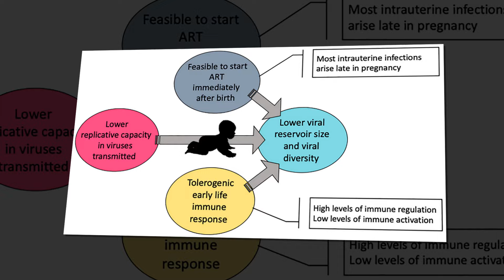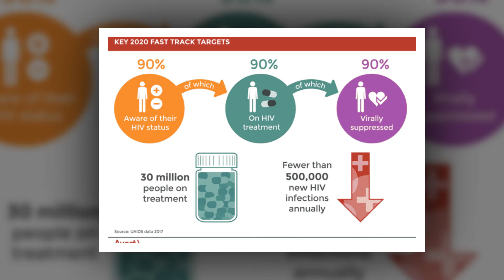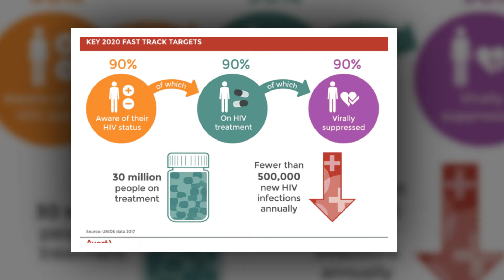Baby boys more likely to achieve HIV cure or remission after in utero infection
Baby girls are more likely to acquire HIV from their mothers during pregnancy or childbirth than infant boys, who are conversely more likely to achieve cure or remission, researchers say in a new study that sheds light on the gender differences in immune systems.

An estimated 1.3 million women and girls living with HIV become pregnant each year and the rate of transmission to the child during pregnancy, labour, delivery or breastfeeding – in the absence of any intervention – ranges from 15 to 45 per cent, according to the World Health Organization.